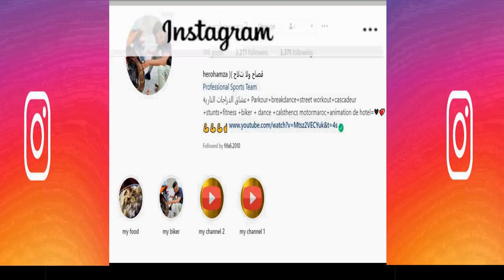اقوى كلاش بين الدراجات النارية الجزائرين و والمغرب ( سفيان كيليمني)